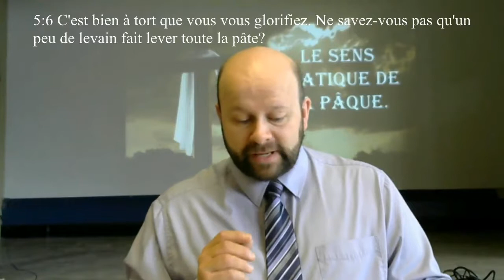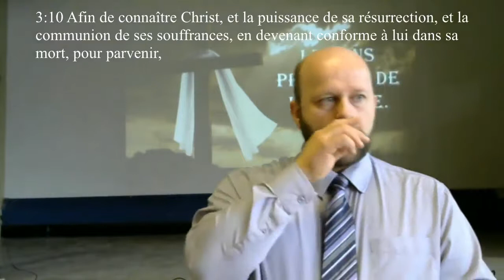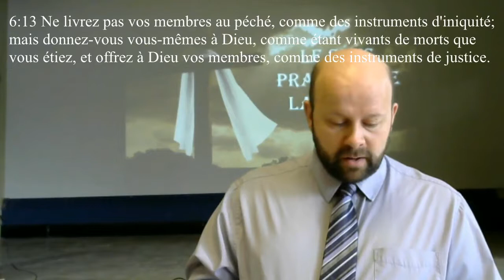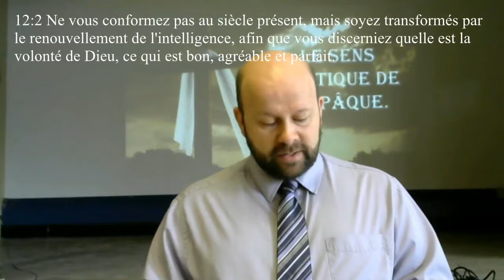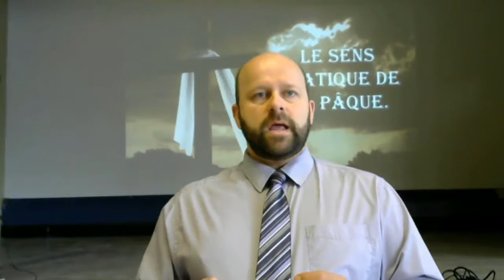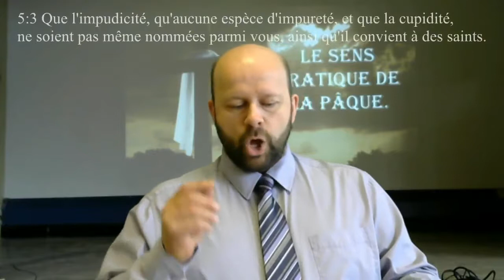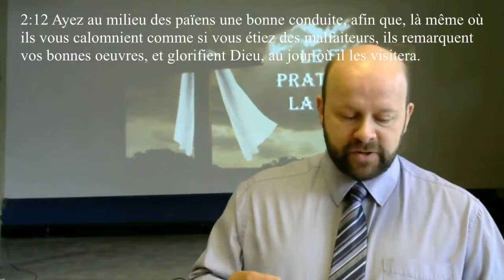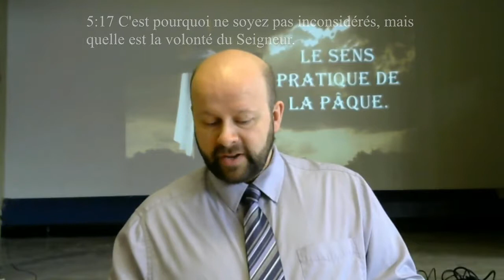La Pâque de l Éternel (Partie 2)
Prédication do Pasteur James Smith le 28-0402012